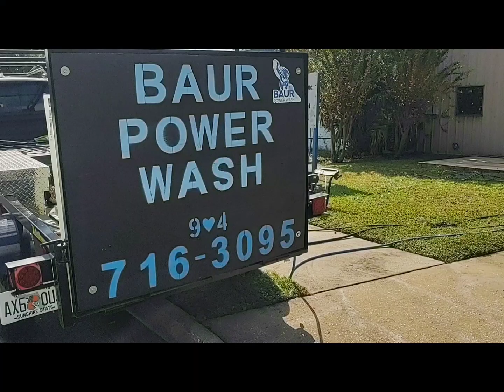Commercial cleaning; pressure washing and soft washing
Baur Power Wash  pressure washing Jacksonville